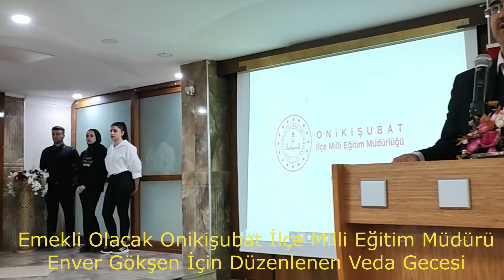Emekli olacak Onikişubat İlçe Milli Eğitim Müdürü Enver Gökşen için veda gecesi düzenlendi